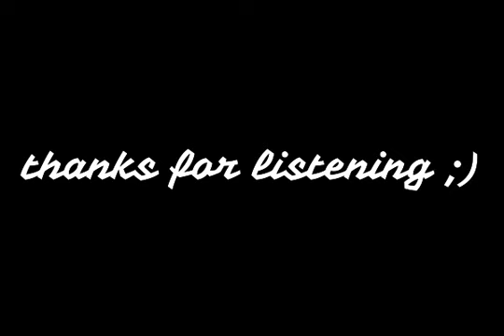1. The Corner Seat | A Poetry Podcast | Fantasizing World by Amy Christian.